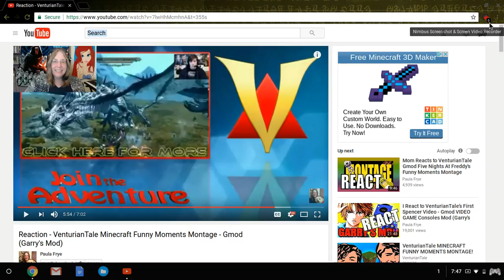Paula Frye reacts to Ventraintale minecraft moments REACTION?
watch me do a short reaction to paula frye's reaction to ventraintale minecraft moments